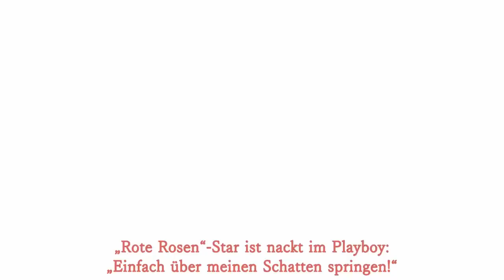Rote Rosen“-Star ist nackt im Playboy